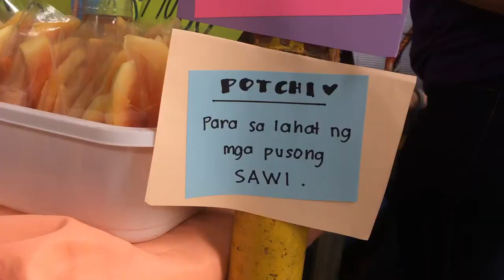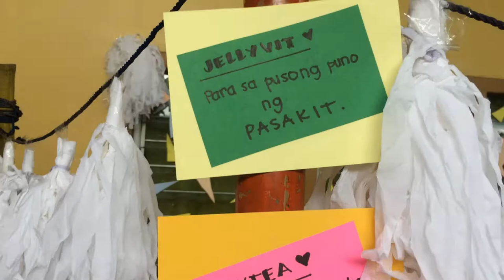Vlog #9 | Lawrence Solimanan